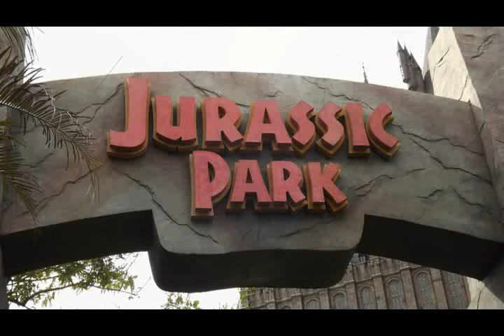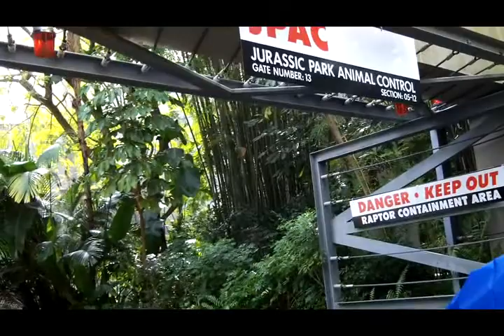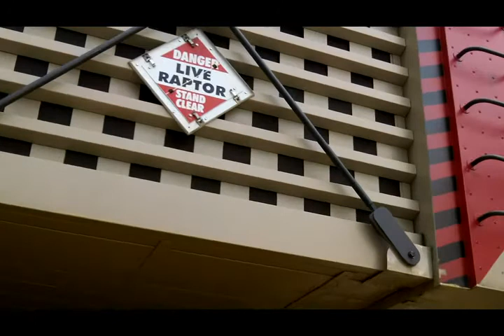Jurassic Park River Adventure Ride.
This is our ride on the Jurassic Park River Adventure Ride at Universal Studios Orlando. The camcorder used was the Kodak Playsport X5, this camcorder is water proof and shock proof, something I wish I was.